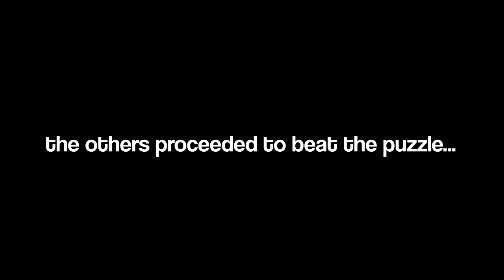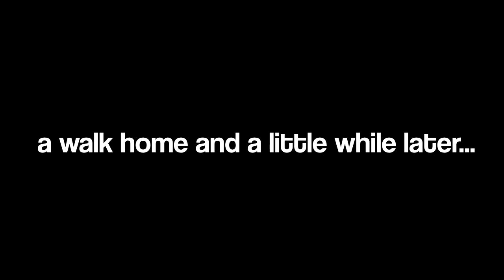Empires SMP #15 | XORNOTH LEFT SOMETHING.. SPECIAL... JUST FOR ME | Shubble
XORNOTH LEFT SOMETHING.. SPECIAL... JUST FOR ME

COMPUTER SPECS
►Corsair H100i RGB Platinum SE 63 CFM Liquid CPU Cooler
►Gigabyte GeFore RTX 2080 8 GB Gaming OC White Video Card
►Corsair Carbide Series 275R ATX Mid Tower Case

If you read this far, say 'OH THAT'S VERY BAD' in your comment ;)